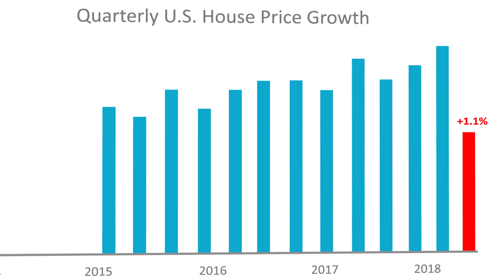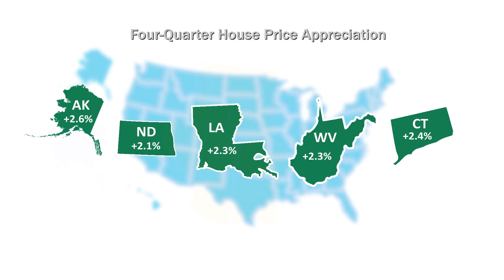FHFA House Price Index 2018Q2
FHFA Supervisory Economist Will Doerner discusses highlights from the second quarter FHFA House Price Index report.